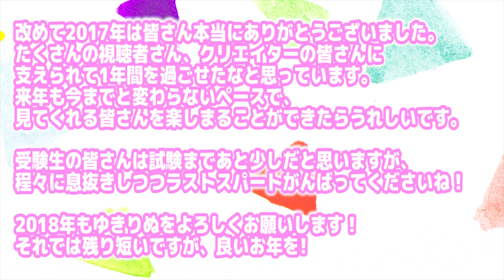１年でチャンネル登録者が８倍になった話。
2017年、本当にありがとうございました！！！
みなさん良いお年を！

【ゆきりぬ】
メイン